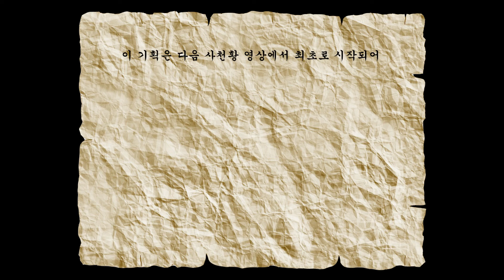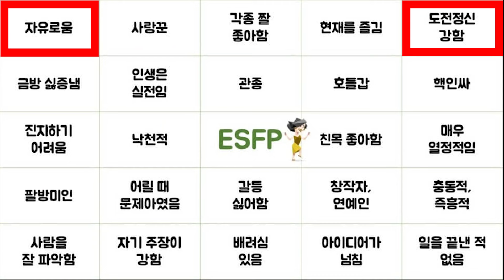[아이들 모아보기] 자유로운 영혼의 연예인=ESFP=효린! ESFP 그 잡채 효린으로 알아 보는 ESFP 특😎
"MBTI 유행 막차 탑승합니다 낄낄
자유로운 영혼의 연예인 ESFP 그 잡채인 효린!
으로 ESFP 특성 파악 가보자고😆